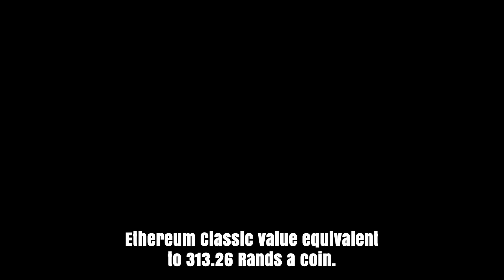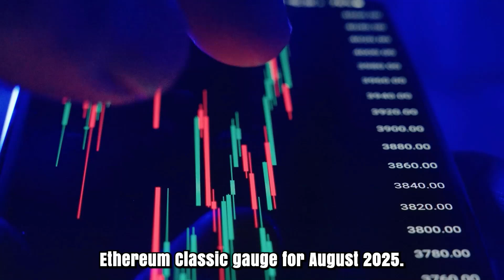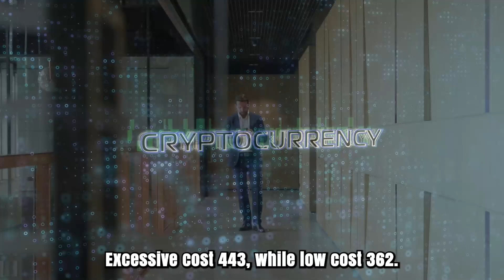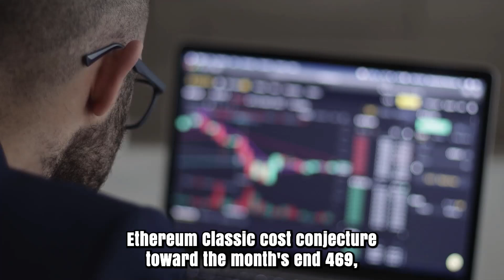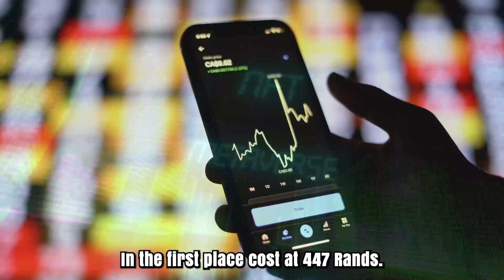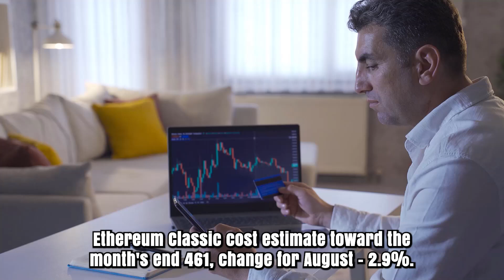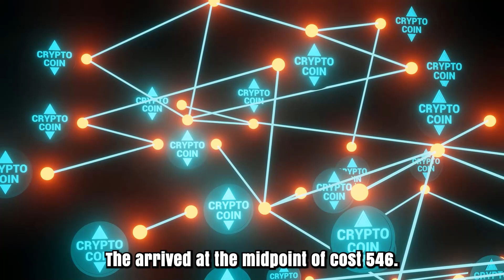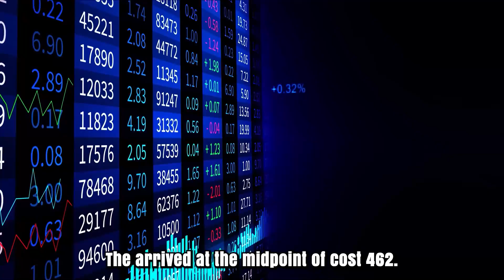ETC INSANE PUMP BY THE END OF THIS YEAR?? - ETHERUEM CLASSIC PRICE PREDICTION FOR 2025 & FORWARD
ETC INSANE PUMP BY THE END OF THIS YEAR?? - ETHERUEM PRICE PREDICTION FOR 2025 & FORWARD